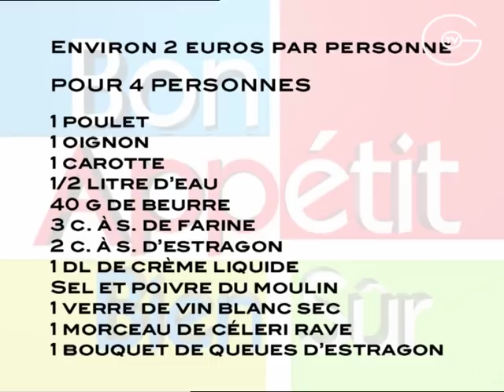[Recette] Fricassée de Volaille à L'estragon - Chef Patrick Lesbegueries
Ingrédients :

1 poulet          4 PERS
1 carotte
1/8 de céleri rave
1 oignon
1 bouquet d’estragon
3 cuillères à soupe de farine
20 g de beurre
1 dl de crème liquide
3 cuillères à soupe d’huile de pépins de raisin
1 verre de vin blanc sec
Sel fin et poivre du moulin

Recette :

Demander à son volailler de détailler 1 poulet en 8 morceaux.

1) Préparer la garniture aromatique :
Peler 1 oignon, le hacher finement.
Eplucher et détailler en brunoise 1/8 de céleri rave et 1 carotte.
Effeuiller 1 bouquet d’estragon, réserver les queues et les ficeler, concasser grossièrement les feuilles.

2) Saler et poivrer les morceaux de poulet.
Chauffer 3 cuillères à soupe d’huile de pépins de raisin dans une cocotte, disposer et saisir ces morceaux en commençant par le côté peau. Lorsqu’ils sont bien colorés sur chaque face, les débarrasser sur une grille.

Dégraisser si nécessaire la cocotte, y faire fondre 20 g de beurre, ajouter et faire suer l’oignon haché et les brunoises de céleri et carotte quelques minutes, remuer avec une spatule en bois.
Placer les morceaux de poulet les uns à côtés de autres, les saupoudrer de 3 cuillères à soupe de farine, chauffer sur feu doux, déglacer ensuite avec 1 verre de vin blanc sec, porter à ébullition, mouiller à hauteur d’eau (+ ou – 1 dl), additionner le bouquet de queues d’estragon, cuire à frémissement à couvert 45 minutes. Remuer régulièrement.

Au terme de la cuisson, incorporer 1 dl de crème liquide, porter à ébullition 2 à 3 minutes, parsemer 2 cuillères à soupe de feuilles d’estragon concassées. Servir et déguster.